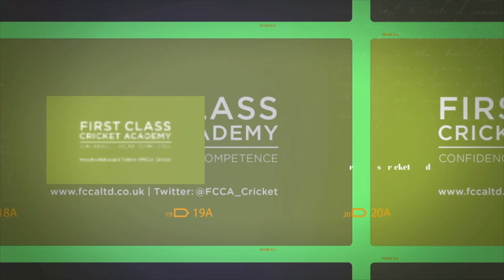England vs Australia 4th Test Review. (ENGLAND CLING ON FOR A DRAW!!!!)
FB: First Class Cricket Academy